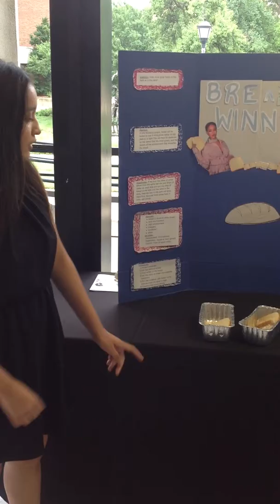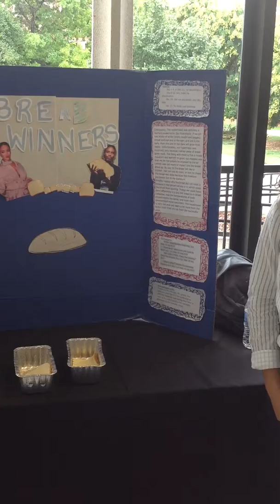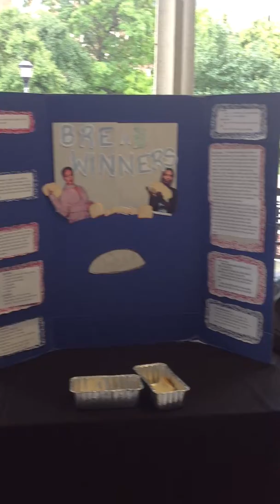Molding Bread With Various Liquids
Presenters: Michael Ann Yates, Brian Garcia-Sandoval, Erika Velazquez

Science Mentor .Dani Anthony, Food Science